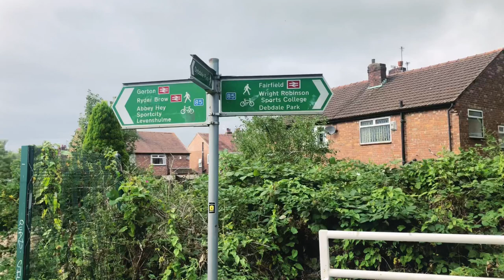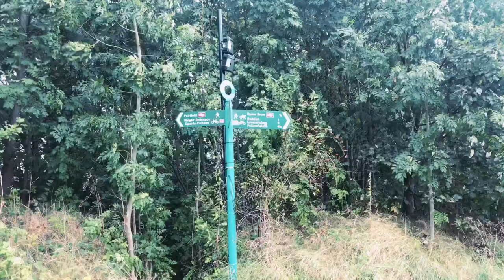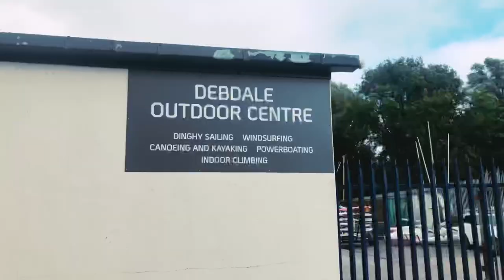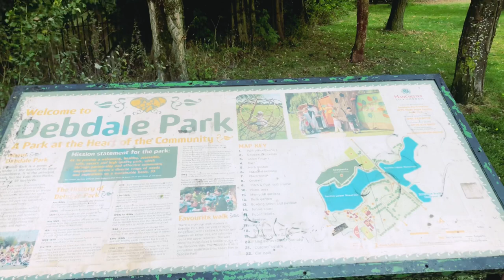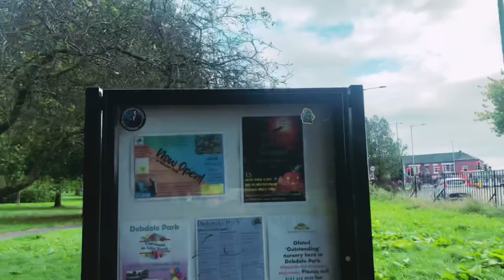Gorton Manchester | Hyde Road | Reddish | UK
Last time as the time was short so was only able to show one side of the park. Today In Shaa Allah I will take you along with me and show the remaining park, including the little Reservoir and some geese and duckies too And the newly renovated Hyde Road bridge too.